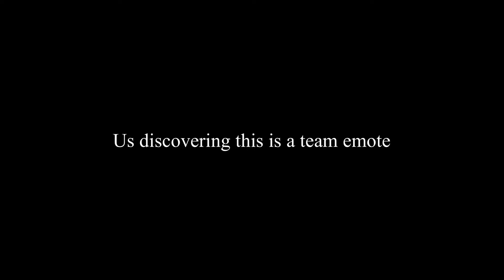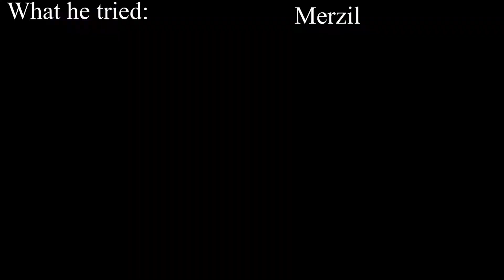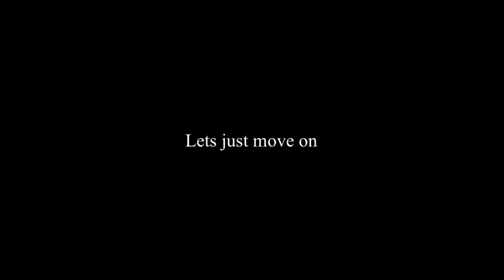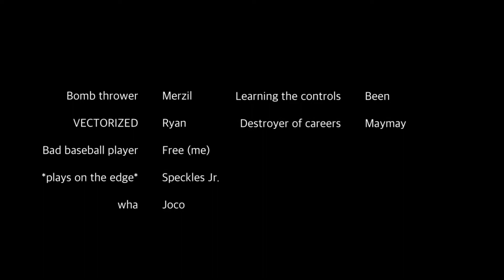Brawlhalla Is interesting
So, in this video u see some of the funniest moments of me and my friends playing brawlhalla, hope u enjoy :).